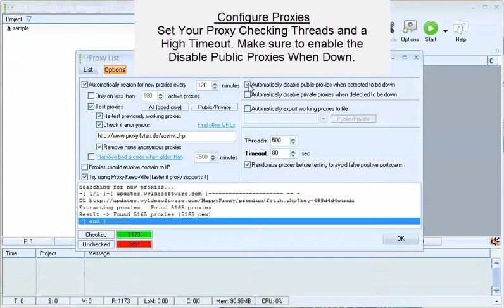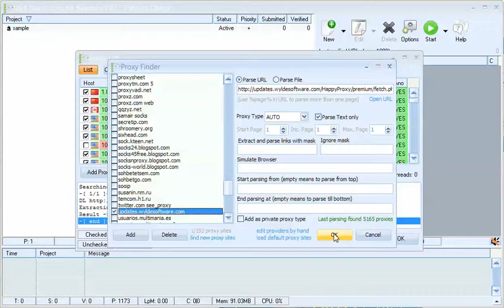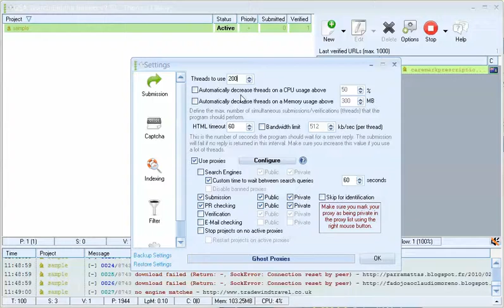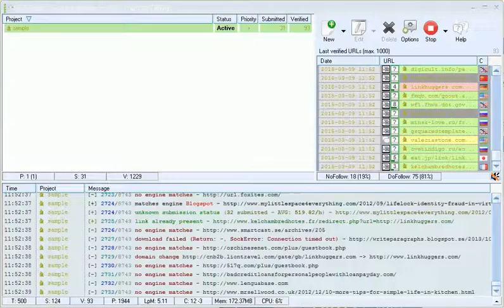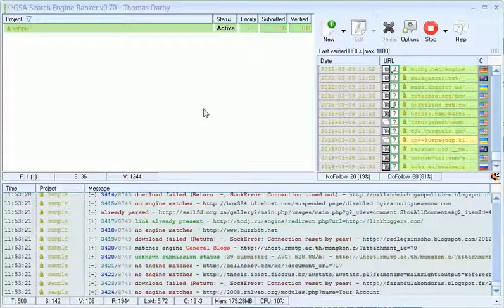Wylde's Public Proxies - GSA SER Set Up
A quick video showing how to set up Wylde's Premium Public Proxies with GSA Search Engine Ranker.